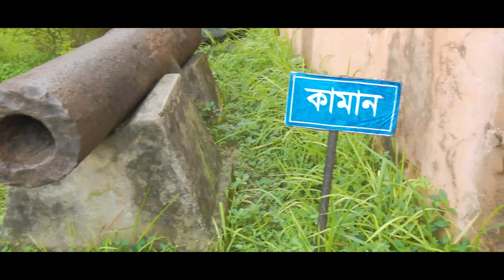Beautiful LALBAGH KELLA || Nahian vlogs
In this video you will see the LALBAGH KELLA tourist spots. I explored the ancient and historic city of dhaka with a brother.

Lalbagh Fort- is the most popular and renowned fort and a great signature of art by Mughal Empire in Bangladesh. It is also known as Fort Aurangabad. It is located in Lalbagh of old Dhaka, hence named so. It is situated by the bank of the river Buriganga in a rich red soil.
History of Lalbagh Fort
Lalbagh Fort is an incomplete structure by a Mughal prince and later emperor himself named Muhammad Azam (third son of Aurangazeb). He started the work of the fort in 1678 during his vice-royalty in Bangladesh (Previous Bengal). He stayed in Bengal for 15 months. It remained incomplete when he was called by his father Aurangazeb to the capital Delhi.
Shaista Khan was the new Subedar (Governor) of Dhaka in that time, and he did not complete the fort. In 1684, the daughter of Shaista Khan named Iran Dukht (Pari Bibi) died there. After her death, he started thinking the fort as ominous, and left the structure incomplete. Among the 3 major parts of Lalbagh Fort, one is the tomb of Pari Bibi.
After Shaista Khan left Dhaka, it lost its popularity. The main cause was that the capital was shifted from Dhaka to Murshidabad. After the end of royal Mughal period, the fort became abandoned. In 1844, the area achieved its name as Lalbagh replacing Aurangabad, so the fort as Lalbagh Fort.

GEARS I USE FOR VLOGGING:
Camera:
Sony a6100

Lens:
Sony 16-50mm kid

Microphone:
BOYA BY-MM1

Sftware i use:
Click to get music for.